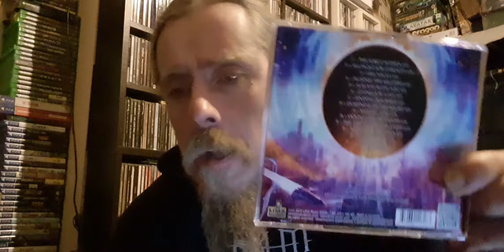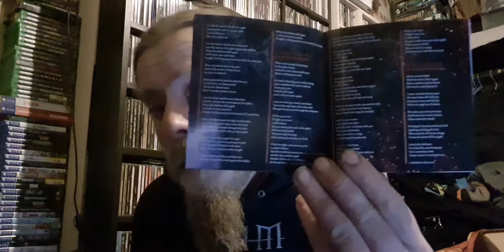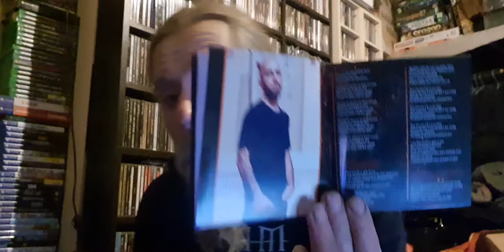Cristiano Filippini's Flames Of Heaven 'The Force Within' unboxing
Unboxing video for Cristiano Filippini's 'The Force Within'